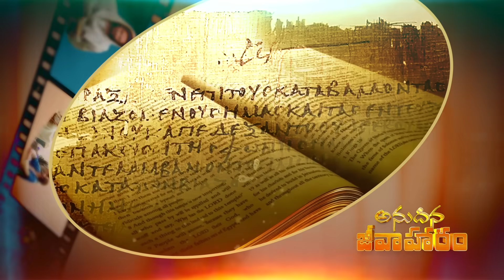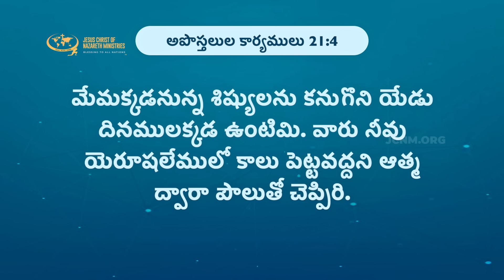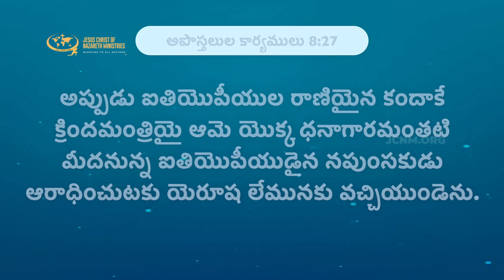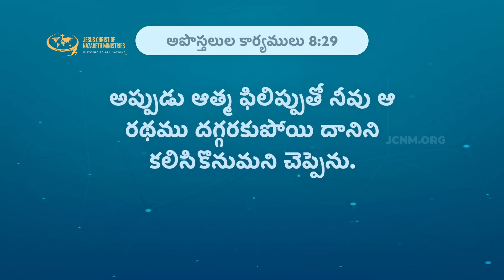ఆశీర్వాదాల కోసం ఎదురుచూసి అలసిపోయారా ? | JCNMDailyBread | 16 Sep 2023